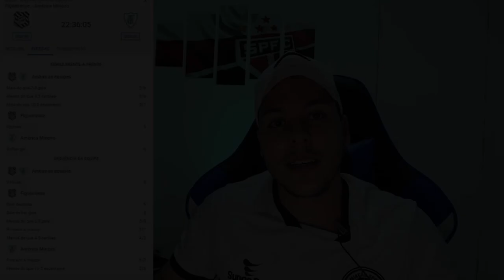PALPITE FUTEBOL DO DIA 17/12/2020 - SERIE B